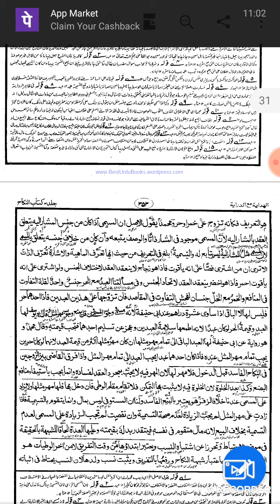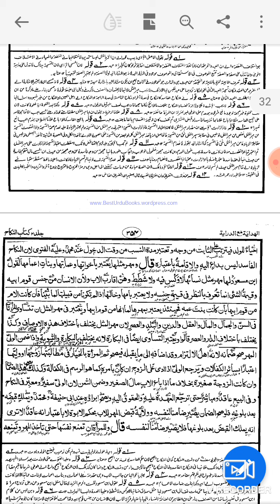ھدایہ# جلد 2# کتاب النکاح# باب المھر# Hidaya jild2#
ھدایہ کتاب النکاح باب المھر ان تزوج علی ھذاالعبد